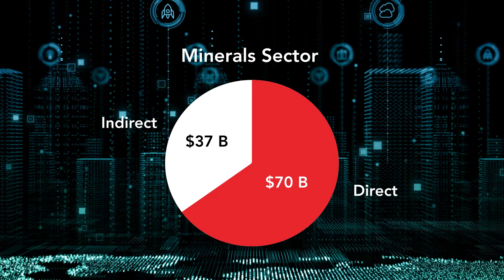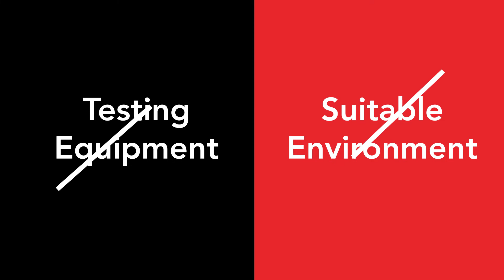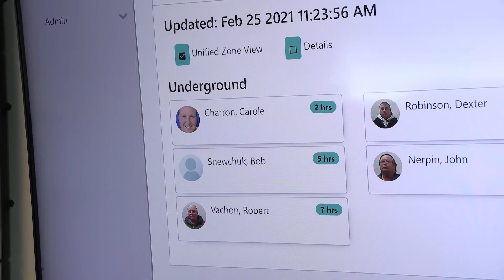Smart Mining in Canada: How New Technologies are Transforming the Mining Industry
Canada's mining industry is undergoing a digital transformation through the introduction of innovative technologies that are improving Canadian mines. Mordor Intelligence projects smart mining operations to triple by 2025, with 25% of mines having deployed autonomous tech by then.

The CENGN Smart Mining Program allows companies to test their new and innovative IoT-based smart mining product solutions that work to make Ontario mines safer and more efficient. It provides access to our Next Generation Network wireless infrastructure, as well as the CENGN Smart Mining Living Lab, a real smart mining testbed located at the NORCAT Underground Centre, near Sudbury, Ontario.

To learn more about smart mining, read this article:
The Value of Smart Mining: Fuelling Innovation and Supporting the Canadian Economy

The CENGN Smart Mining Program is part of the Ontario government's Next Generation Networks Program.